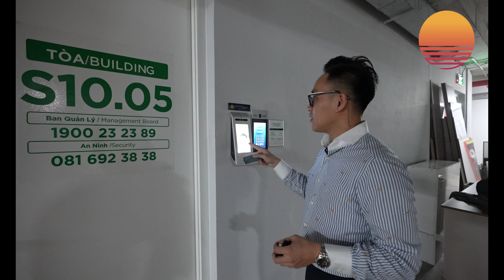Review căn hộ SÂN VƯỜN - Giá 5,4 tỷ - The Origami - Vinhomes Grand Park Quận 9